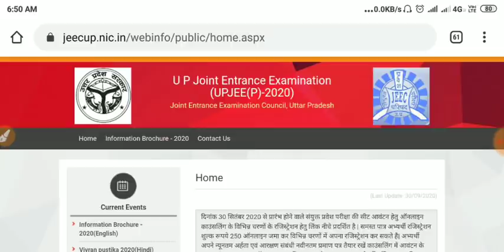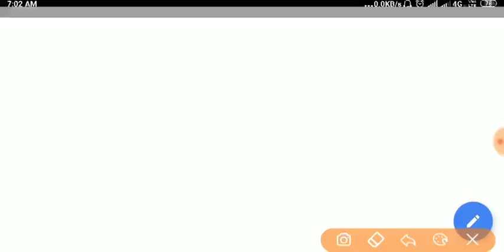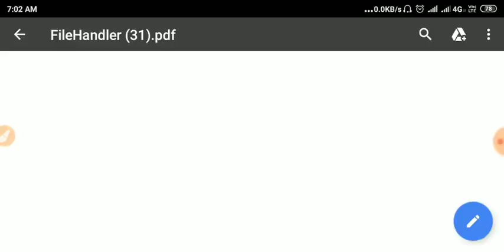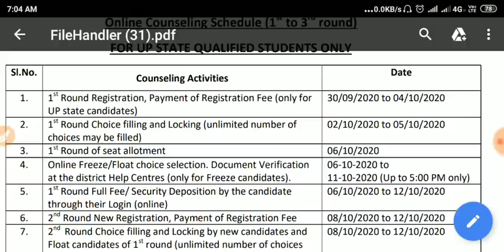polytechnic counsiling 2020|polytechnic choice filling college 2020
Hii
Namaskar dosto